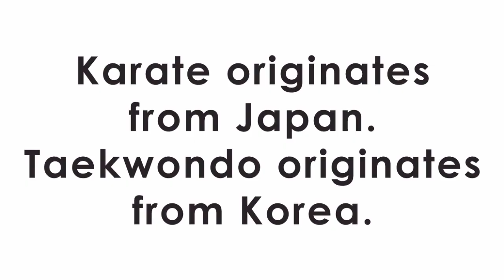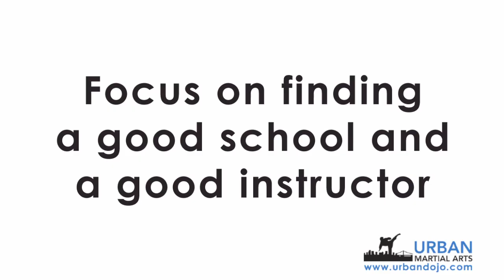Karate vs Taekwondo for Kids: Which Is Better for Kids - Karate or Taekwondo? | Urban Martial Arts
Want to know which is better for kids - karate or taekwondo? Sensei Serge from Urban Martial Arts in Brooklyn NY explains.

If you're a parent trying to decide between taekwondo or karate classes for kids, it may be hard to figure out which is better for kids - karate or taekwondo.

In this video, Sensei Serge from Urban Martial Arts in Brooklyn NY explains what the differences are, so that you can make an informed decision.

Urban Martial Arts offers karate classes for kids in Brooklyn and kickboxing classes in Brooklyn. The school is located in the Ditmas Park section of Brooklyn, NY. We serve residents who live in the zip codes 11230, 11210, 11218, and 11226.